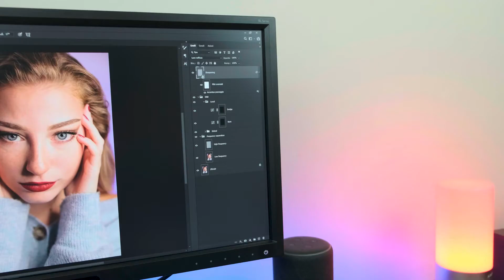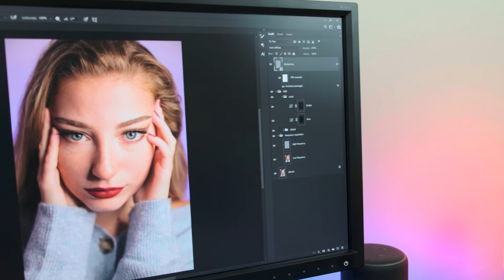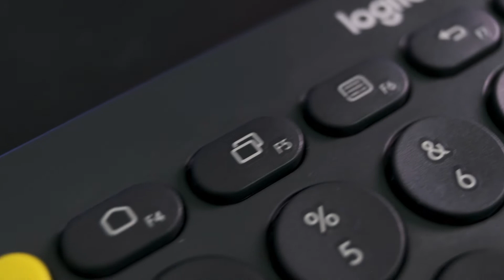La mia ATTREZZATURA per YOUTUBE - 2020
YouTube richiede pazienza, costanza e dedizione, ma anche tanta attrezzatura. Oggi vi presento il mio setup per YouTube aggiornato ad ottobre 2020!

• Colorimetro (nuovo modello)
• Lampada da scrivania
• Striscia led
• Pellicola effetto legno
• Luci (con softbox)
• Microfono 1
• Microfono 2
• Camera principale